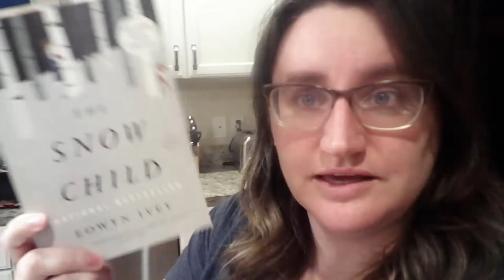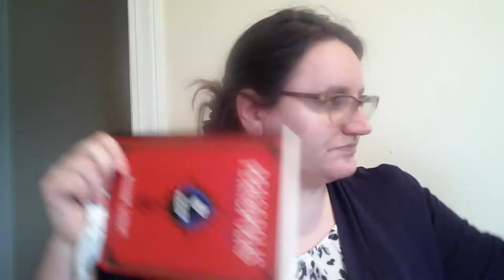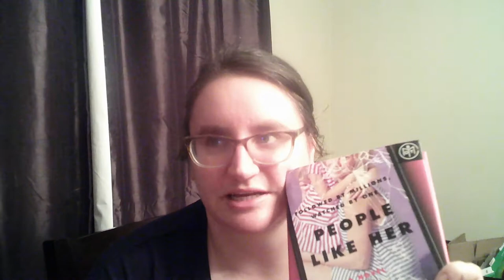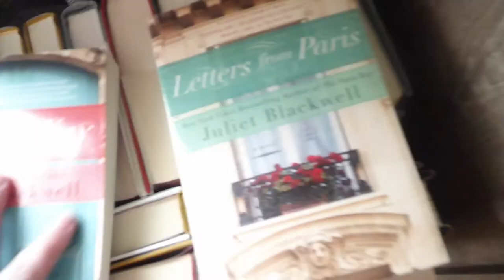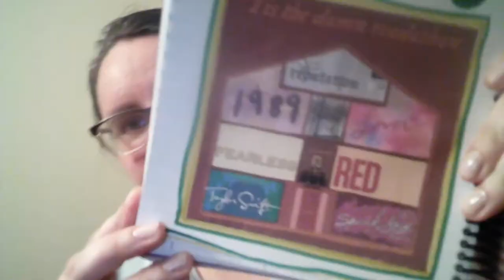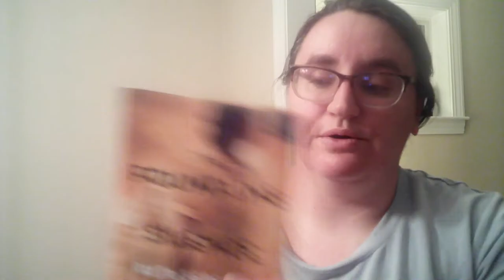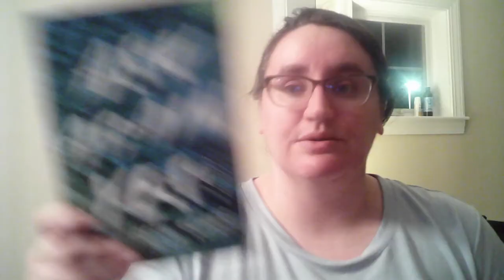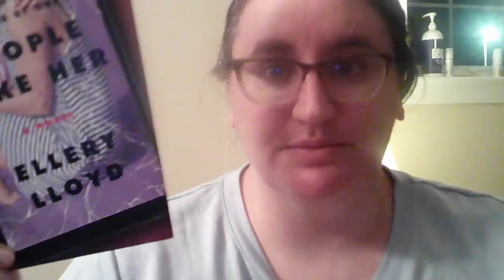Tis the Damn Readathon - Final Vlog and Wrap-up!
Hi! My name is Rachael. I like reading and talking about books!

This is my final vlog for the Tis the Damn Readathon. My apologies for not a lot of content, but toward the end I review the full month and all the books I read and the prompts I fulfilled.